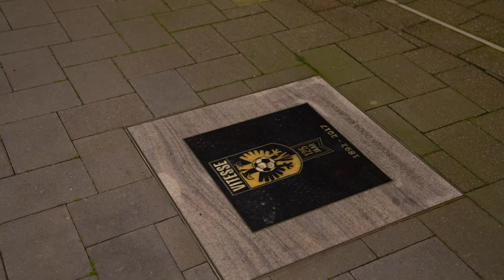BEHIND THE SCENES | Vitesse - DVS'33 Ermelo | KNVB Beker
Helaas was het niet mogelijk voor supporters van DVS'33 Ermelo om aanwezig te zijn bij de historische achtste finale van de KNVB Beker tegen Vitesse. DVS-TV mocht wel aanwezig zijn en heeft achter de schermen opnames gemaakt van dit duel.

De wedstrijdbeelden met hoogtepunten worden later gepubliceerd.